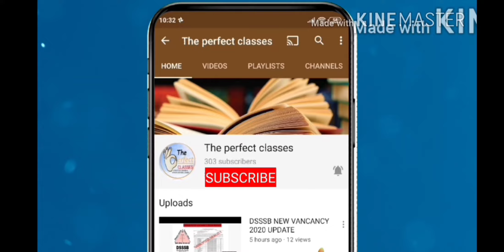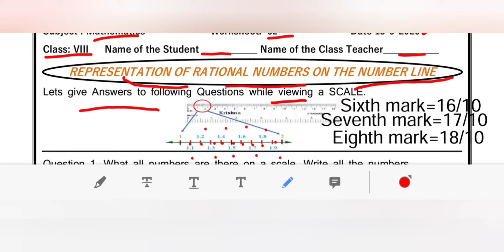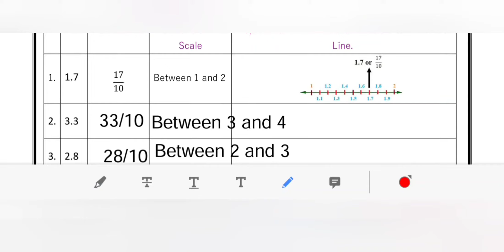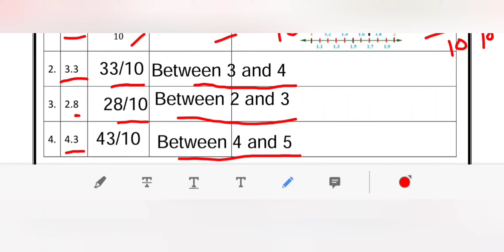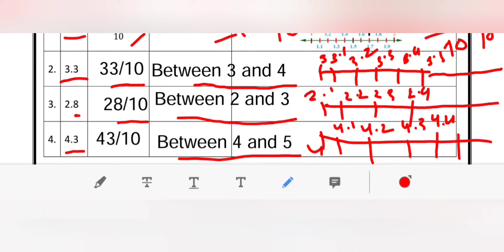DOE DELHI WORKSHEET 2 CLASS 8 MATHS ENGLISH MEDUM THURSDAY 8 APRIL 2021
maine is video ke madhiyam se DOE, DELHI  WORKSHEET 2 SUBJECT MATHS FOR CLASS 8 APRIL  2021 KO SAMJHAYA HAI..